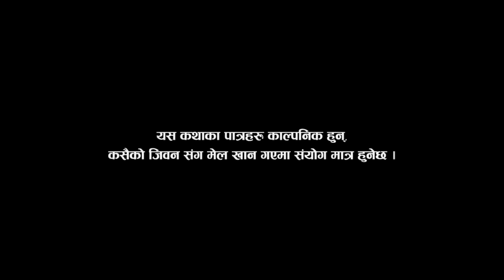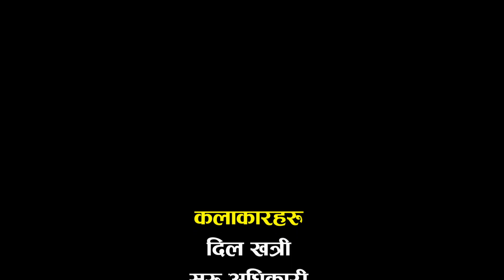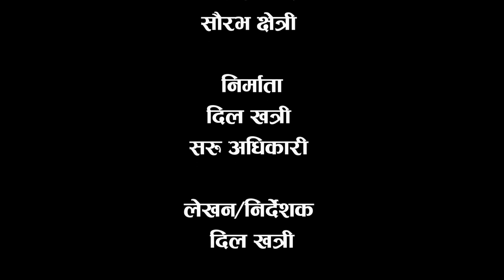BHAGYA || SEASON 2 || EPISODE 3 || Nepali Sentimental Serial (भाग्य ) || Dil Khatri ,Laxmi ,Saru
Cast
Dil Khatri
Sita Gurung
Laxmi Thapa Chettri
Parnita Tamang
Samir Bc
Bina Thakuri
Pratima Kafle
Nirmala Wagle
Aarya Manju
Ruth Tamang
Maya Thapa
Salikram Devkota
Hangma Rai
Keshar Bdr Dahal
Binod Lamaghate

Lyrics/Music
Bedan Rai

Vocal
Laxmi Thapa Chettri

Recording Studio
RBG Digital Studio

Producer- Dil khatri, Sita Gurung, Jhamak Baniya.
Story / Director - Dil Khatri.
Camera - Samir Bc
Management - Samir Bk
Edit Shanti Ssapkota

this YouTube channel, you'll get to see original songs and short funny skits from Baange production.